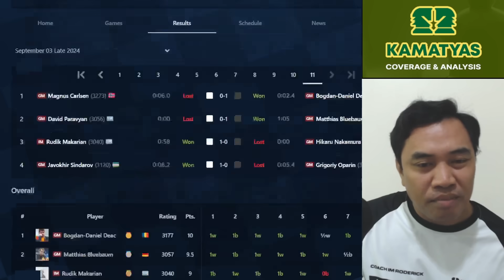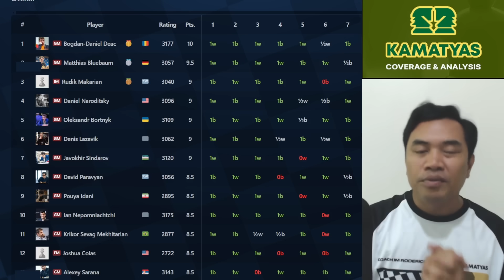BABAWI Ang PILIT Boys Leader! | GM Carlsen vs GM Bogdan Titled Tuesday Sept 4, 2024 Late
The Titled Cup is a year-long leaderboard competition for blitz. Players' best Titled Tuesday scores count toward the leaderboard, with prize money and qualification spots for Speed Chess Championship events on the line.